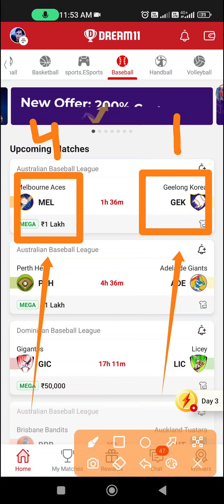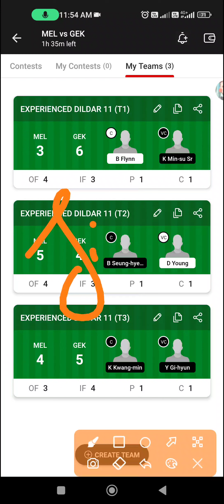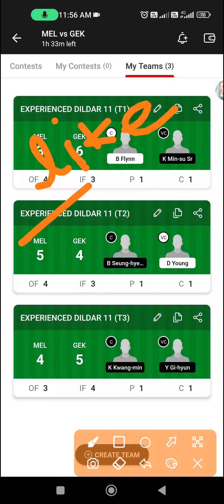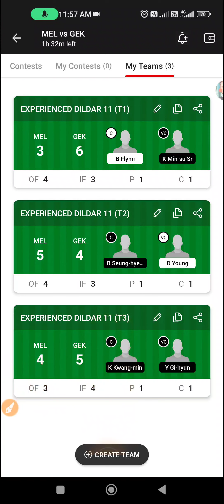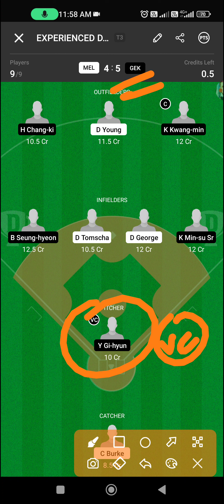MEL vs GEK Baseball team | MEL vs GEK Dream11 team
MEL vs GEK Dream11 Baseball Team Prediction.
MEL vs GEK Dream11 Prediction

MEL vs GEK Dream11 Team Prediction.
MEL vs GEK Dream11 Baseball Team.
MEL vs GEK Baseball Team prediction.
MEL vs GEK Baseball Team.
MEL vs GEK Baseball Dream11 Team Prediction.
MEL vs GEK Baseball Dream11 Team.
MELvsGEK